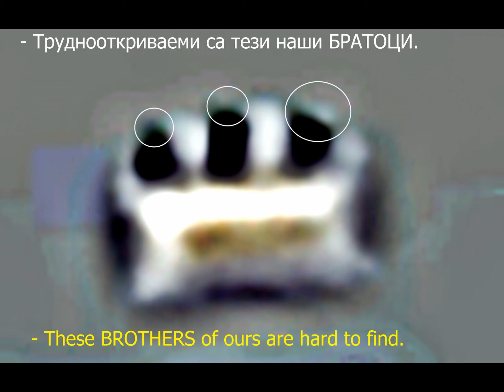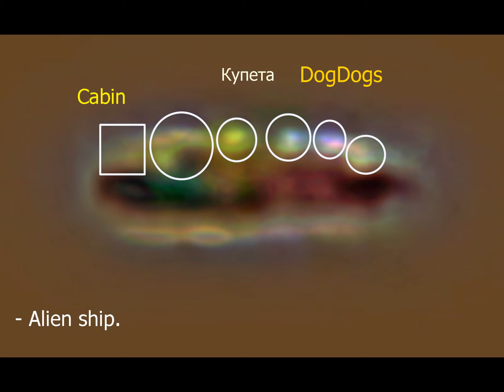UFO Real ALIENS